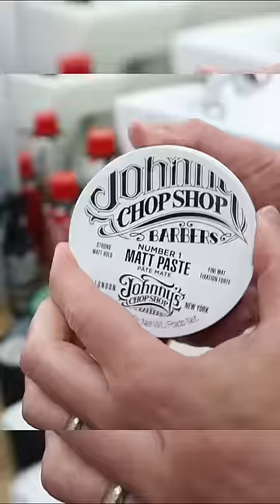He HATED This Whole Haircut ✂️💈😂